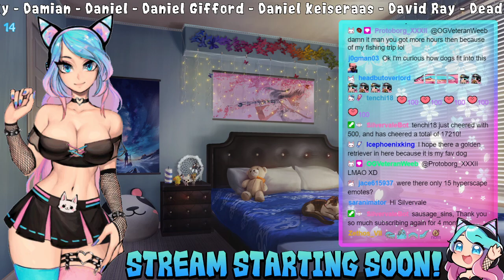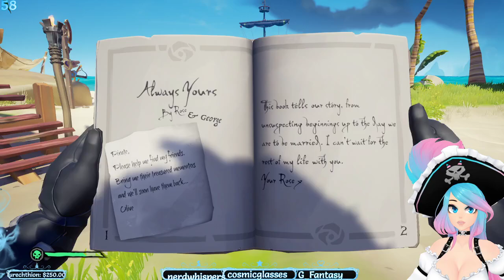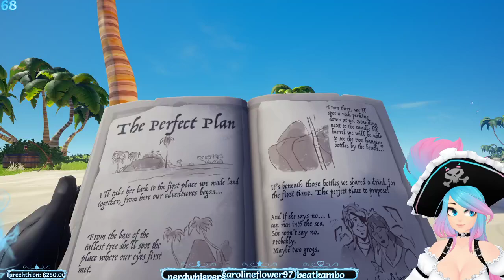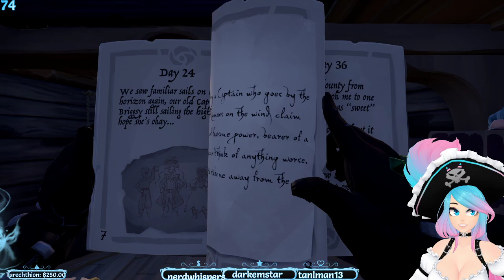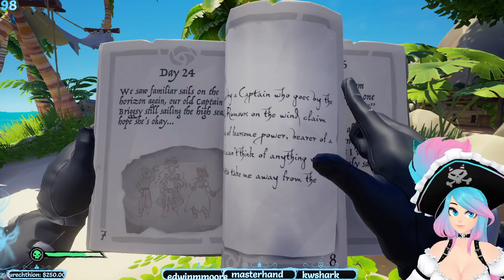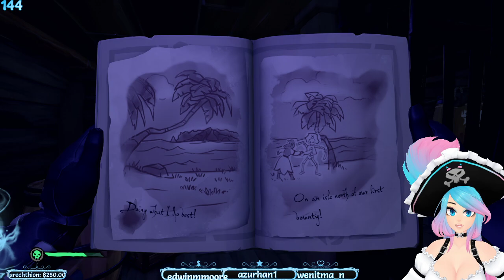Silvervale plays Sea of Thieves w/ Cherno & Mira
🌸 Official Twitch VOD Archive for Silvervale! 🌸

Timestamps:
0:00 - Opening
7:26 - Just Chatting
23:00 - Sea of Thieves
4:02:01 - Goodbyes
4:06:51 - Ending